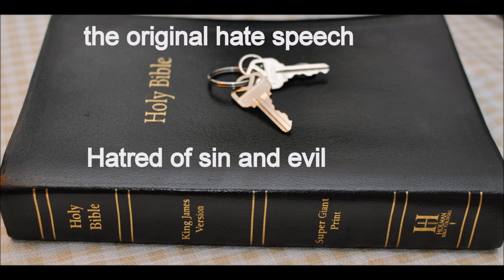Book reading project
Martin Luther
Polycarp, Justin Martyr and Irenaeus